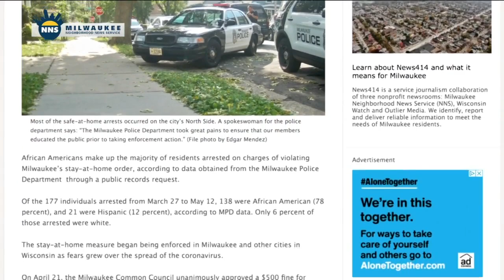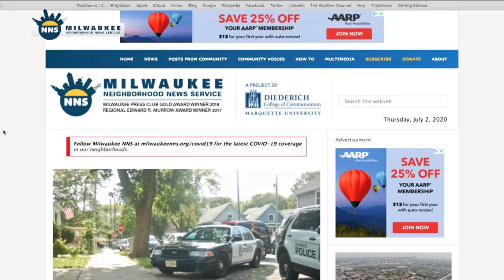Safer at home violations show racial disparities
During the Safer at Home order, a number of violations were given out by the Milwaukee Police Department. That data shows large racial disparities.